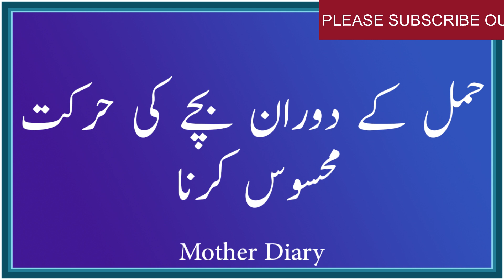Baby Movement In Pregnancy ll What Does Baby Movement Feel Like l ماں کے پیٹ میں بچے کی حرکت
Welcome to our video on baby kicks in the womb! In this fascinating exploration, we uncover 20 incredible facts about fetal movements during pregnancy. Join us as we discuss the different types of movements, the significance of each kick and flutter, and what they mean for both the baby's development and the mother's experience. Discover the joy and wonder of feeling your baby's first movements and learn how these precious kicks strengthen the bond between mother and child. Whether you're an expectant parent, a healthcare professional, or simply curious about the miracles of pregnancy, this video is filled with valuable insights and information. Join us on this journey into the magical world of baby kicks in the womb!

The information provided in this video is for educational and informational purposes only. It is not intended as a substitute for professional medical advice, diagnosis, or treatment. Always seek the advice of your physician or other qualified health providers with any questions you may have regarding a medical condition. Never disregard professional medical advice or delay in seeking it because of something you have seen or heard in this video.

Mother Diary

You can also check these videos :
1
What To Pack In Hospital Bag l Hospital Bag Checklist For Mom and Baby l Mother Diary
2
High Blood Pressure And Pregnancy l High Blood Pressure Symptoms  And  Treatment In Pregnancy

3
Symptoms of pregnancy that might actually be something else بیماری، حمل ٹھہرنے کی علامات  میں مشابہت
4
Early Signs Of Pregnancy First 2 Weeks l Signs and Symptoms of Pregnancy in Urdu By Mother Diary
5
6
7
8
9
10 Exercise During Pregnancy For Normal Delivery l  Mother Diary  مل کے دوران ورزش کرنے کے  طریقے
10
How Many Times Ultrasound Is Safe During Pregnancy l Ultrasound Scaan During Pregnancy l Mother Dia
11
12
13
14
15
16
Ramadan Fasting During Pregnancy l Hamel Ka doran roza l Pregnant Aurat Ka Roza l Mother Diary
17
18
19
20
21
Baby Development stages :  One Year l Urdu Hindi  l Mother Diary پیدایش سے لے کر ایک سال تک